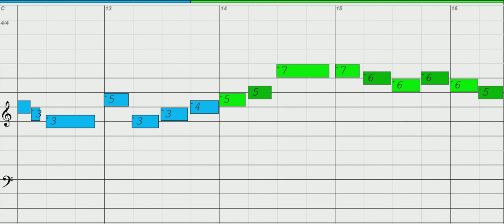New Zealand - Chromatic Harmonica, key of C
Download Free MP3 or MIDI to play along, print out Free Harmonica Tab and more, click the